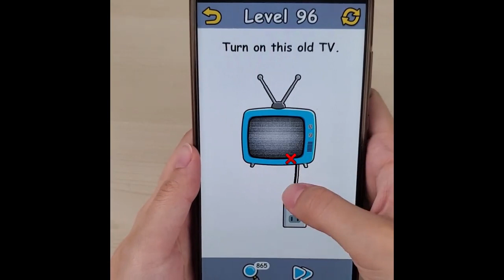Brain Crack 2.1 16:9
Train your logic, memory, intelligence, imagination, problem-solving skills, and creativity now!